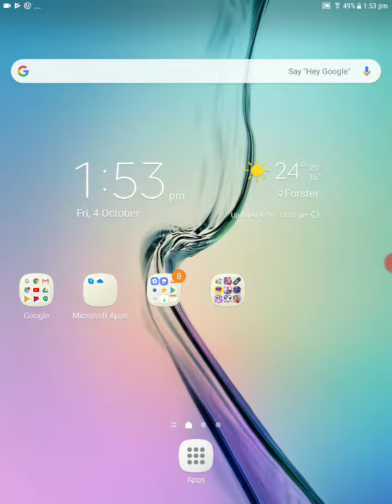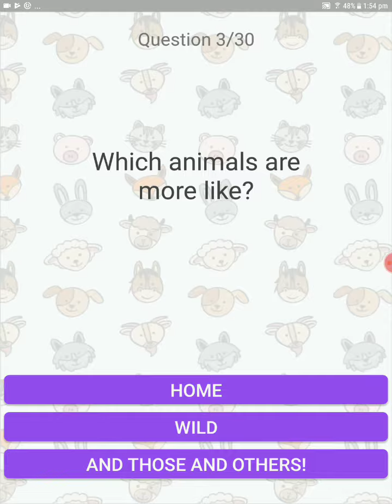What animal are you